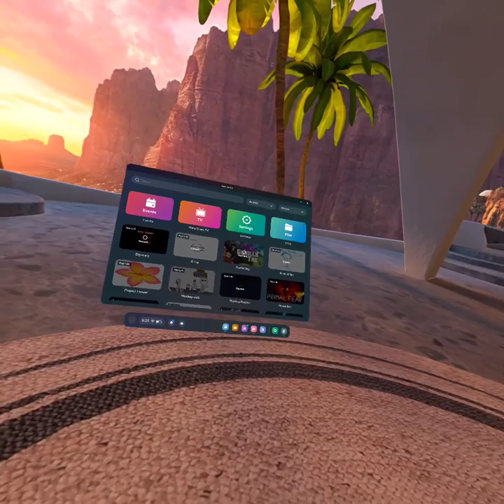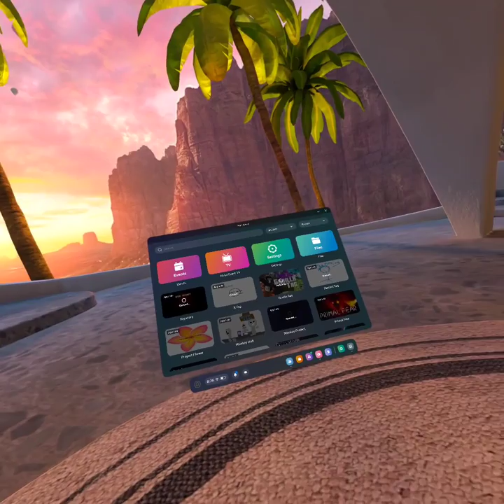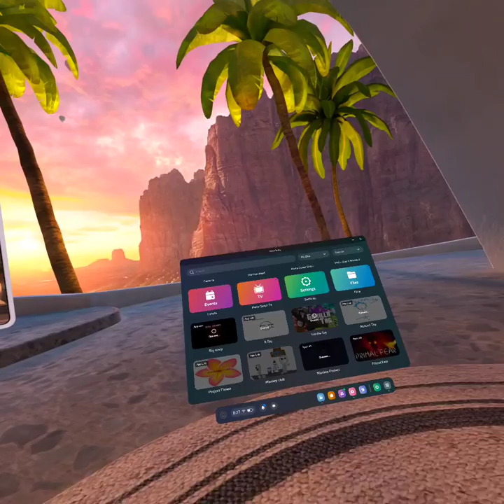I factory reset gorilla tag